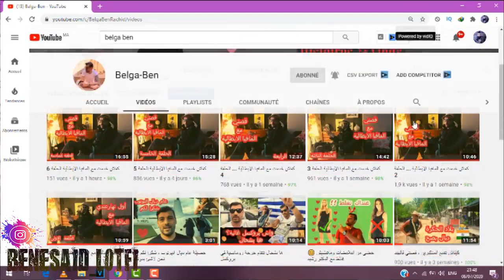Flenn - Dali ( Lyrics Video ) REACTIONردة فعل مغربي ⁦🇩🇿⁩⁦🇲🇦⁩